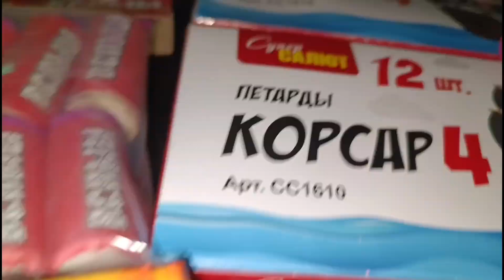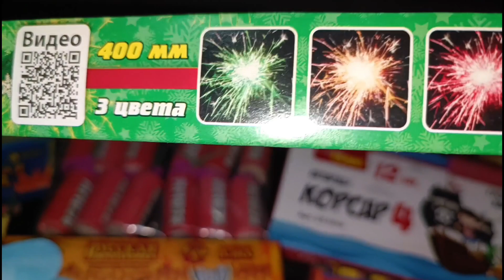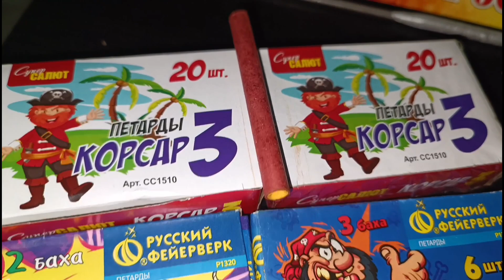МОЯ ПИРОТЕХНИКА НА НОВЫЙ ГОД 2024 / 2 часть / НОВИНКА / ПИРОТЕХНИКА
Всем привет друзья! Решил по среди недели для вас записать видео чтобы не скучали! Ну а на выходных тест петард будет не переживайте 👍
Предновогоднего вам настроения и с наступающим! ❤️
Реклама в начале видео: 1000р
Реклама в конце видео: 500р
Реклама ссылка в описании: 300р
Поддержать автора и на новую пиротехнику...
• Реквизиты:
• Кто может зовите друзей, помогите каналу набрать популярности, тогда я смогу снимать самые крутые видосики ,а так же покупать новую пиротехнику,которую ещё не испытывали!
Всем спасибо!!!=)